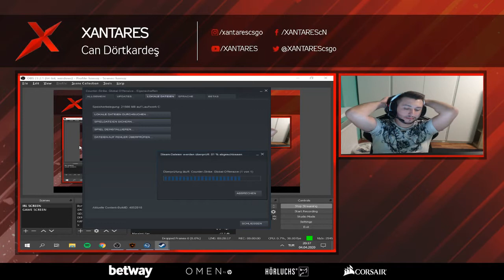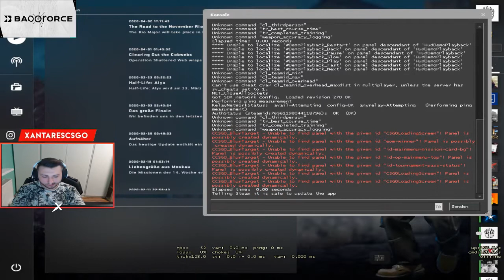XANTARES NİKOYA KARŞI FPL OYNUYOR!!! (MİRAGE)